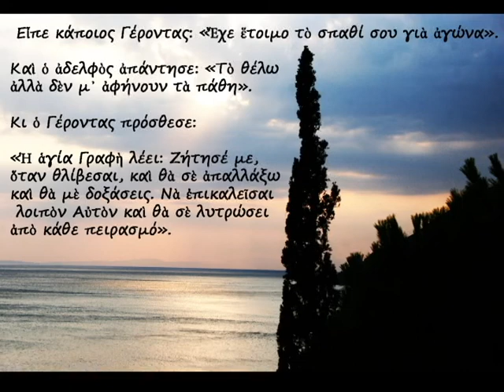ΜΟΝΗ ΓΡΗΓΟΡΙΟΥ 2021 - ΨΥΧΙΚΗ ΩΦΕΛΕΙΑ